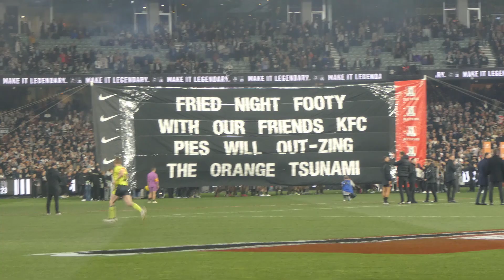WE'RE GOING TO A GRAND FINAL! | COLLINGWOOD VS GWS | AFL FINALS VLOG 2023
Good day everyone, hope we're all doing well!

Enjoy this matchday vlog, from the Preliminary Final AFLFINALS clash between Collingwood and GWS.